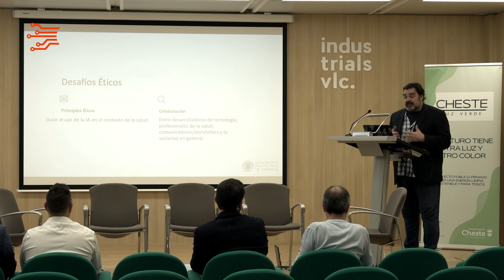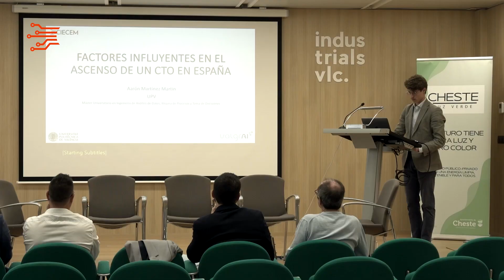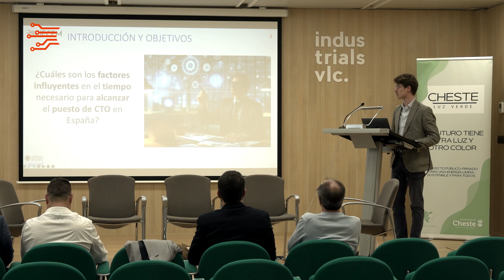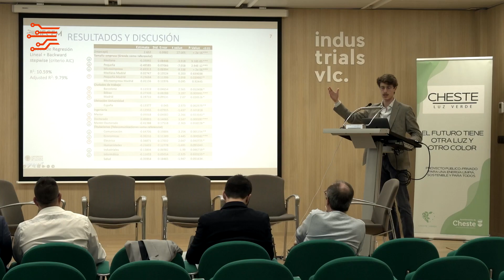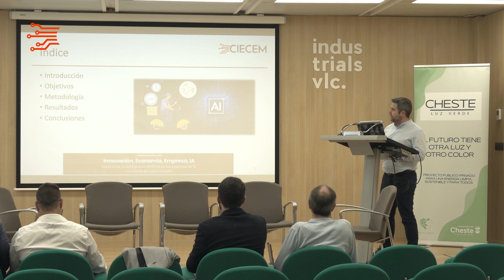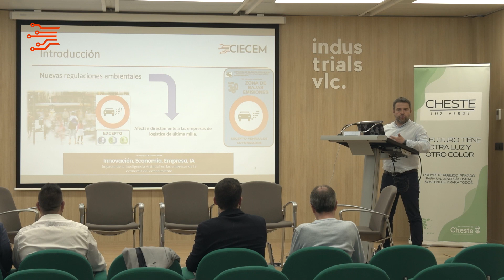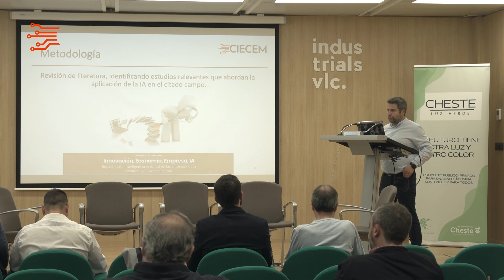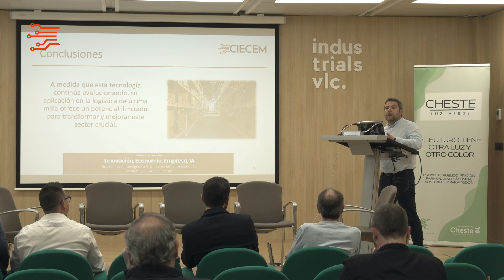Proyectos de innovación para la transformación económica, social y medioambiental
Simposio científico sobre Proyectos de innovación para la transformación económica, social y medioambiental siguiendo los Objetivos de Desarrollo Sostenible

La Inteligencia Artificial en la Lucha contra la Desinformación en Salud: Desafíos y Oportunidades
Dr. Eduard Farrán-Teixidó, ESIC Business & Marketing School

Factores influyentes en el ascenso de un CTO en España
Aarón Martínez Martín, Universitat Politècnica de València

Aplicación de la Inteligencia Artificial en la Logística de la Última Milla
Dr. Pascual Cortés-Pellicer, Universitat Politècnica de València

Análisis del Proyecto Cheste Luz Verde
Raúl Mota López, Colegio Profesional de Ciencia Política, Sociología, Relaciones Internacionales y Administración Pública de la Comunidad de Madrid

Presenta: Marta Peris-Ortiz.